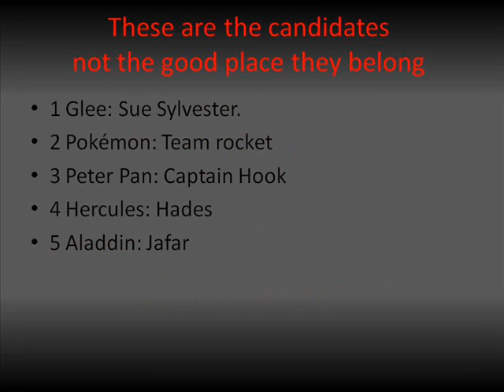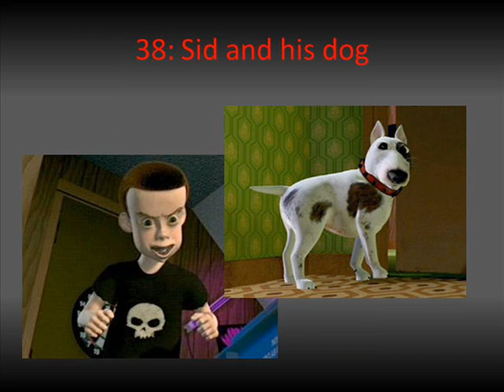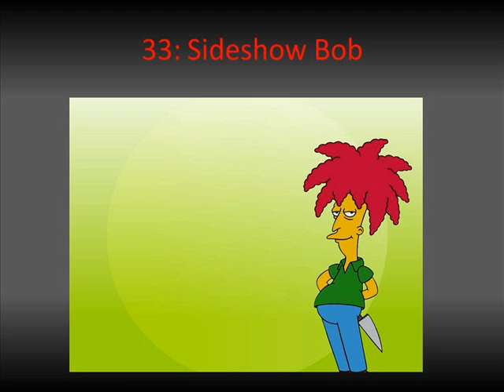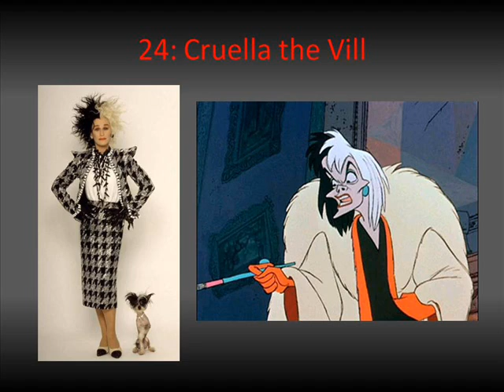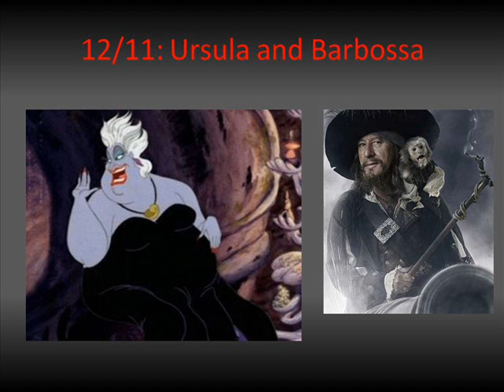Top 50 villians.wmv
Sorry that it has no music but if i use music i copyright and that is something that youtube forbids